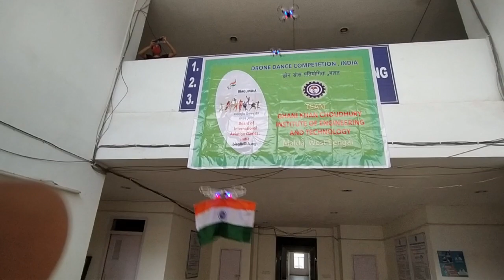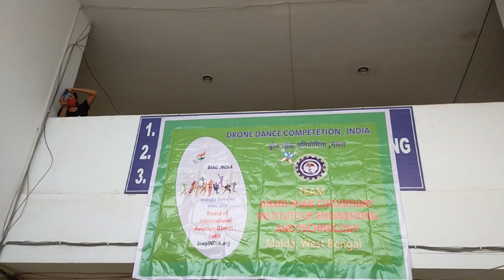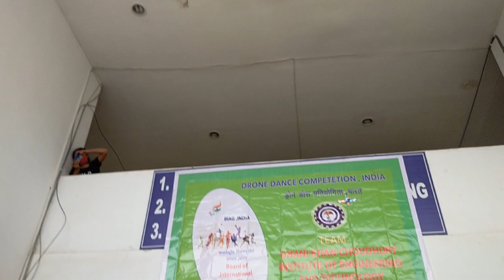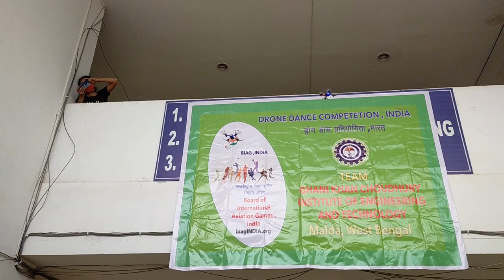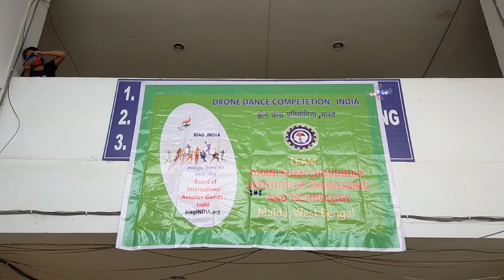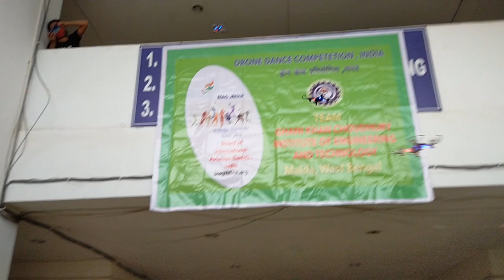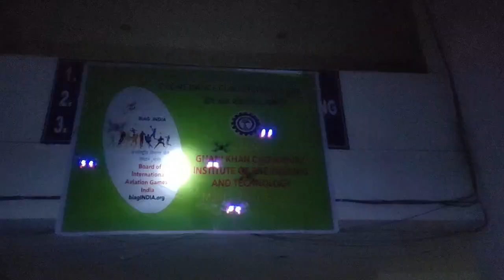Ghani Khan Choudhury Institute of Engineering & Technology | GKCIET, Malda | Drone Dance Competition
Choreographer/HoD of the project:
Dr.Habib Masum

Student members:
M Jahir Anwar Molla
Ishani Mondal
Sajahan shaikh.
Raju Sarkar